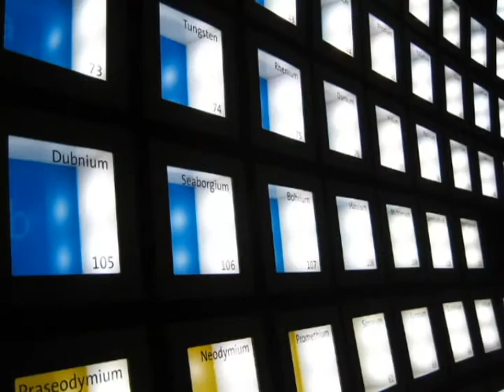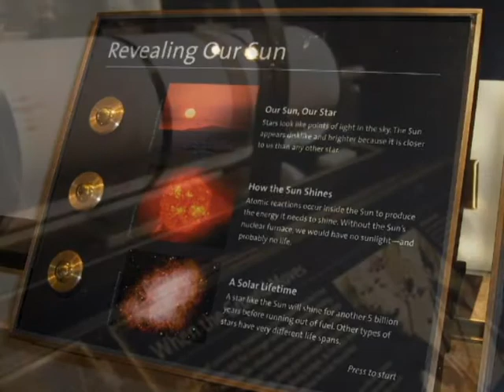Baby Boomers Tribute "Griffith Park Observatory" 2009 Greater Los Angeles